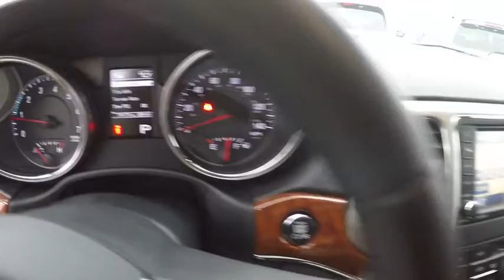2012 Jeep Grand Cherokee Clarendon Hills IL C170042A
2012 Jeep Grand Cherokee Limited

415 E. Ogden Ave